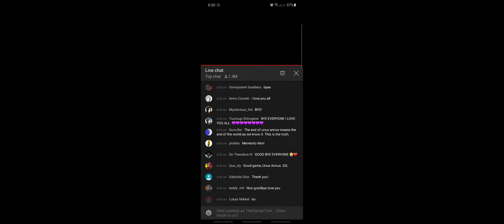unas annus final moments to zero😥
these are the last moments of unas annas before it gets deleted😭😭😭